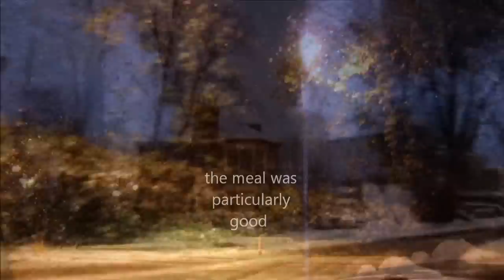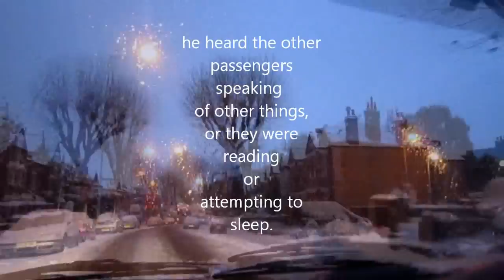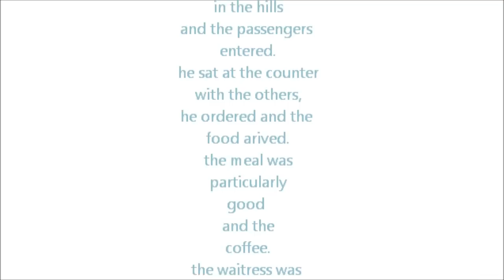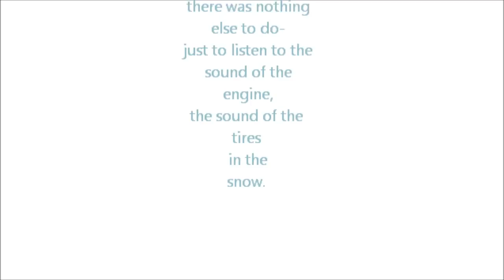Tom Waits reads Nirvana by Charles Bukowski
"they had not noticed the magic"

Filmed in Forest Hill, London, on 1. December 2010